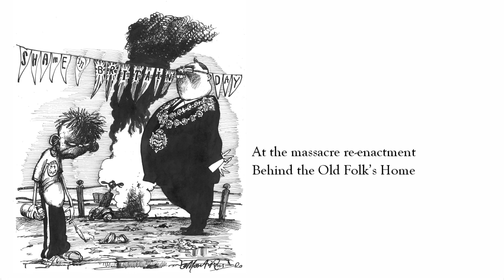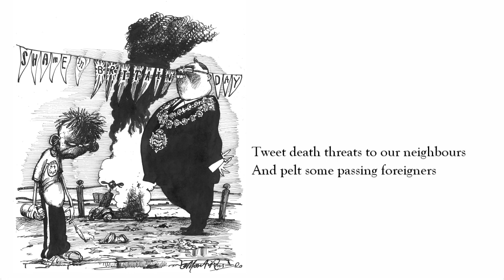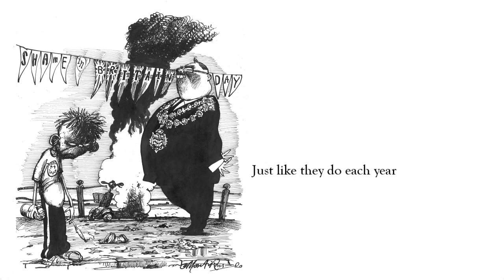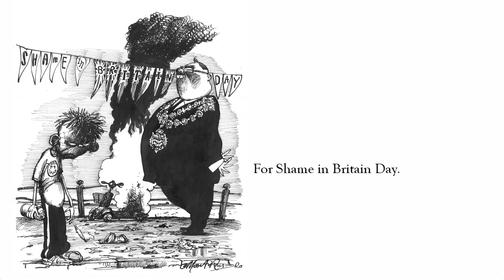Plague Songs (featuring Steve Furst & Jane Williams) - Shame In Britain Day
7th track off Plague Songs - 'The Second Wave'. Performed by Aubrey Parsons. Words by Martin Rowson. Music by Jon Tregenna.

'Plague Songs are furious, bleakly funny and often offensive poems & songs about Covid and Brexit, written during lockdown.'

Performed by Steve Furst and Jane Williams. Words by Martin Rowson. Music by Jon Tregenna.

'Powerful stuff. Words and music as angry and disturbed as these present times.' - Ken Loach

'This is art as public enquiry... weapons-grade artistic material designed to shock and unsettle and castigate.' - Jon Gower, Nation.Cymru